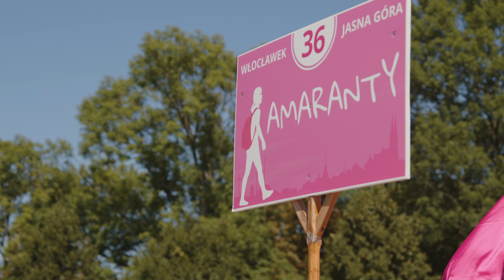„Już dziś szykuj sandały” - szczyt pielgrzymkowy w relacji video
Zapraszamy na opowieść o trudzie, łzach i szczęściu, pokonywaniu siebie i własnych ograniczeń, tylko i aż po to, by choć przez chwilę spojrzeć w oczy ukochanej Mamy. Żołnierzy, studentów, dziennikarzy, ludzi różnych stanów, zawodów i w różnym wieku połączyła miłość do Matki Bożej Jasnogórskiej. Pątnicy w tym roku szczególnie podkreślali swoją przynależność do Boga i Ojczyzny. Potrzebę budowania wspólnoty Kościoła i przypominania o narodowej tożsamości. Podczas rekolekcji w drodze mówili o sakramentach świętych i o konieczności powrotu do źródeł. Wiele grup przypominało sobie nauczanie św. Jana Pawła II i bł. kard. Stefana Wyszyńskiego. Młodzi podkreślali, że wyjście na szlak jest ich manifestacją obecności w Kościele, wbrew temu co mówi świat. Natomiast małżeństwa przychodziły, by swoją przyszłość budować na trwałych fundamentach i bronić ważnych dla nich wartości. Wszystko to w filmowym skrócie.